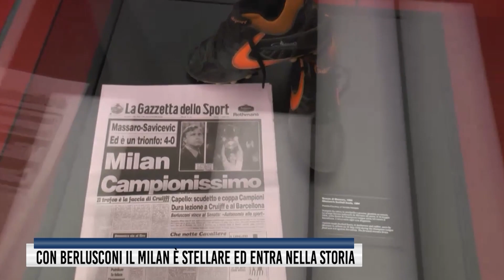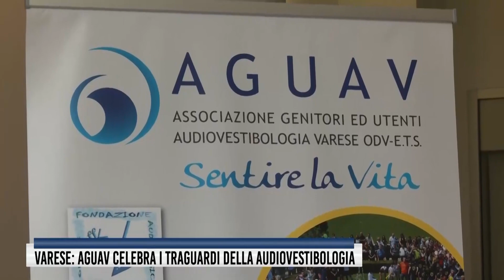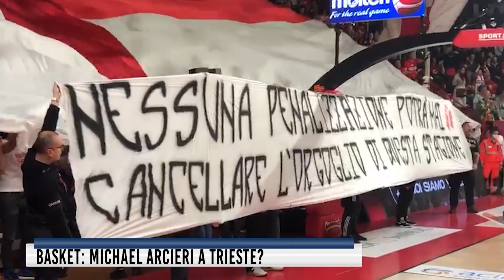Tg del 12 giugno 2023 - Rete55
E' morto Silvio Berlusconi: carrellata di ricordi, commenti e opinioni. Maltempo, danni in tutto il varesotto. Pienone a Villa Ponti per la festa di Audiovestibologia e Aguav. Il Città di Varese si affida a Mister Corrado Cotta. Basket, Michael Arcieri a Trieste? Ludosport, al Palainsubria da tutta Italia.